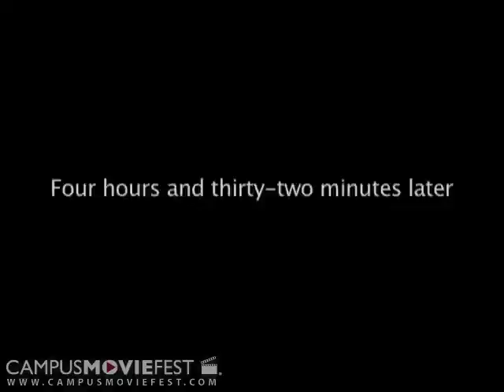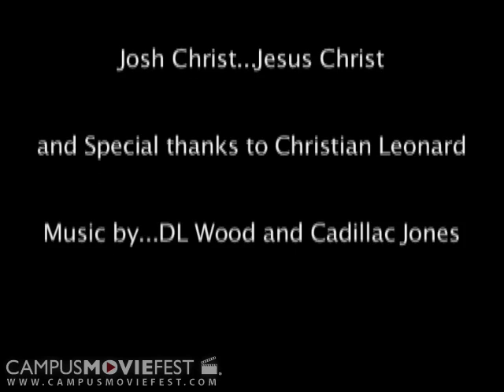The Designated Hitmen (University of Georgia 2008)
Created by Chupacabra Productions @ University of Georgia in 2008 as part of Campus MovieFest.